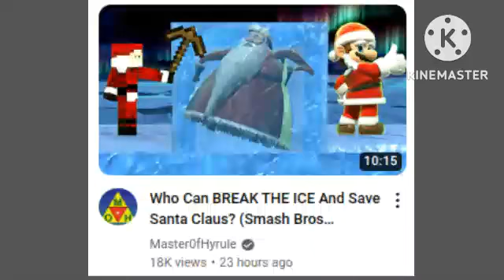Golden Apple leaks (1000% not clickbait) (Reel)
I wouldn't stop begging aadstapinwheel for a pet barbu and she sent these leaks so i would shut up (which i won't)